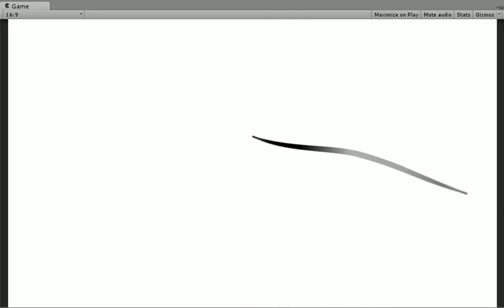Ludum Dare 32 progress